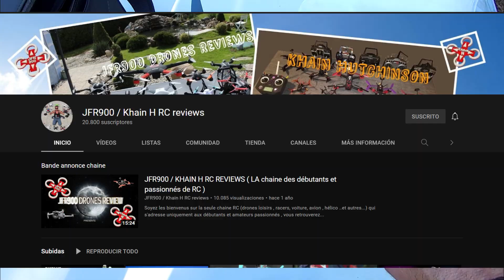SJRC F7 PRO 4K VIDEO⚡ 3KM de DISTANCIA 🚀 PRIMERAS IMPRESIONES | PRESENTACIÓN, IMAGEN. PARTE 1º.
Hoy echamos un primer vistazo al SJRC F7, el hermanito del SJRC F11, hasta ahora imbatido en el mercado LOW COAST, este drone cambia el concepto SJRC sin perder la calidad a bajo precio. No te pierdas la 2º parte.
Felices vuelos.
Tomtop: (servicio recomendado)
SJRC F7 :

REPARACIONES, CURSOS Y TITULOS DE DRONES:
Buscas un sitio para reparar tu drone, comprar drones en España, así como cursos de piloto y certificados en España, no busques más, IbericaDron, contactos: más de 5 tiendas y puntos en toda España! Para los suscriptores de este canal, el precio se rebaja bastante, ya que por ejemplo, 5 horas de trabajo cuestan unos 155 euros+IVA, pero viniendo de parte de "drones en el cielo", se queda en 110 euros + IVA!!!, repara, Hubsan, Yuneec, parrot, DJI etc.
Para cooperar o colaborar con este canal, os dejo el correo (las preguntas, plantearlas en comentarios, gracias!)